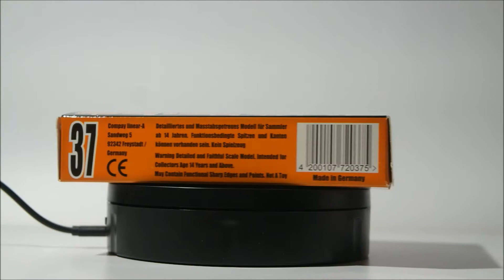Linear-A 37 Neanderthal vs. Denisovan vs. Homo sapiens [Set 1]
Unboxing video of the 1/72 Neanderthal vs. Denisovan vs. Homo sapiens set from Linear-A.
I bought a new turntable because the one I used in my previous video moved too fast, causing focus issues with my camera. The new one isn't one of those fancy professional turntables with fully adjustable speed, but it does have three speed settings which seems to work for now. Next I'll buy another lamp to balance the lighting so the figures don't look so dark.  I still have a long way to go towards learning how to make videos.

I looped the BGM with Audacity, since Windows Movie Maker doesn't support looping of audio clips.